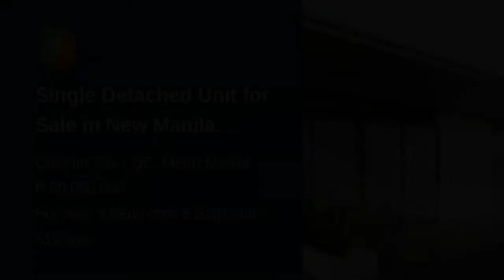Single Detached Unit for Sale in New Manila Quezon City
Number of Bedrooms: 5
Number of Bathrooms: 5
Floor Area: 516 sqm.
Lot Area: 203 sqm.
House Type: Single Detached House
Number of Floors: 3
Number of Car Parking Spaces: 6